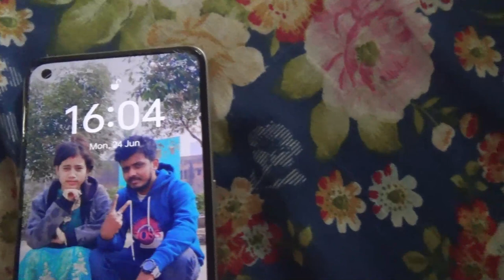ନନ୍ଦୀ ମହାରାଜା ଆଉ କପୋତ ରାଣୀ 😄ଆସିଥିଲେ ଘରକୁ 😄||Odia Vlogs ||Trilochan Lopamudra Vlog